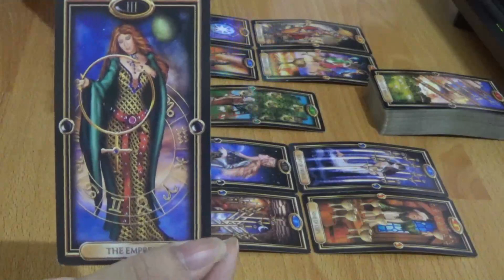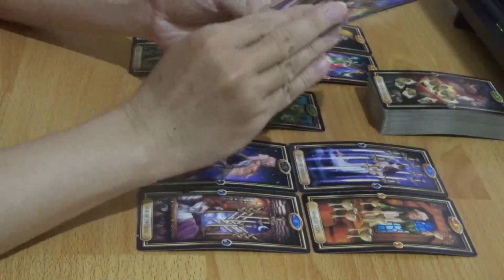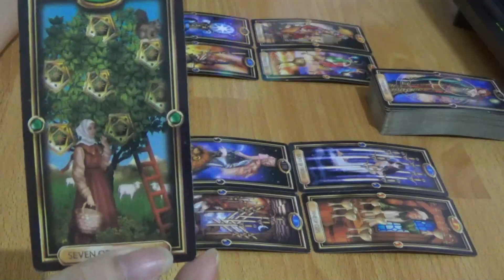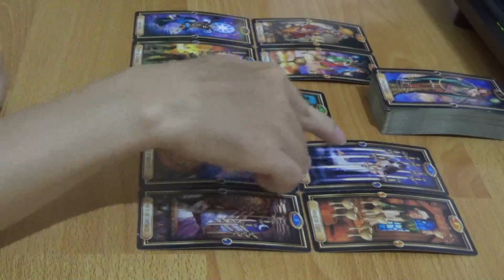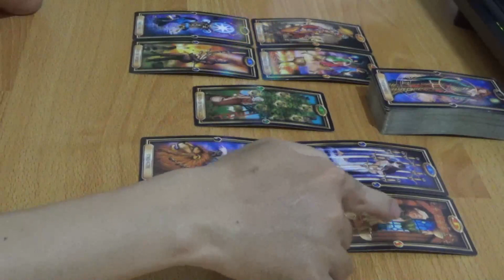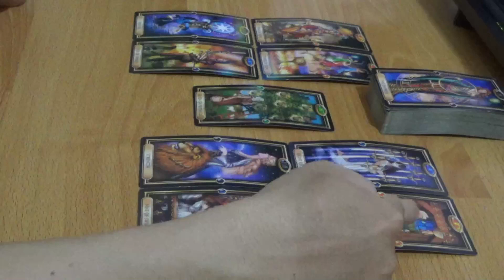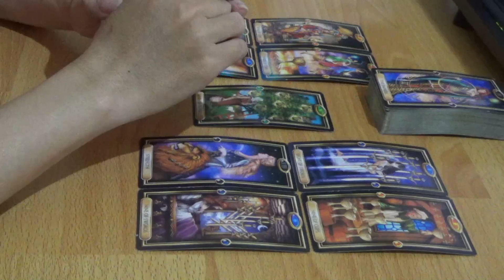Hoki Zodiak Pisces 14 s/d 20 Desember 2020